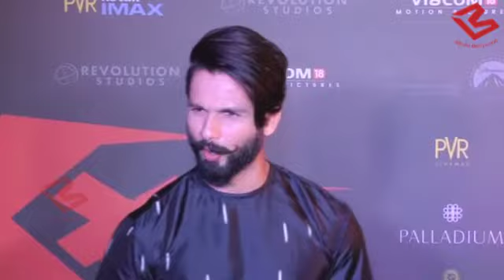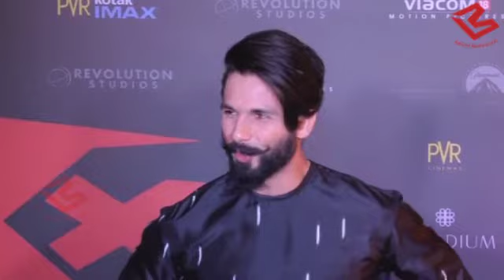Kangana Ranaut से अनबन की खबरों पर Shahid Kapoor ने दिया करारा जवाब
Rangoon star Shahid Kapoor said that he will be happy to promote the film whenever wherever with Kangana Ranaut and Saif Ali Khan who is also a very big part of the film. There are no issues.